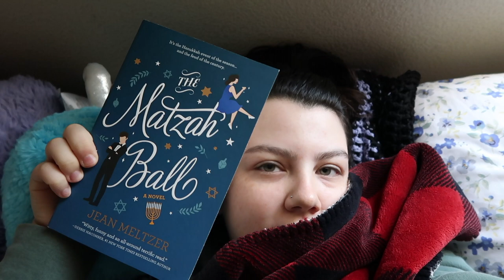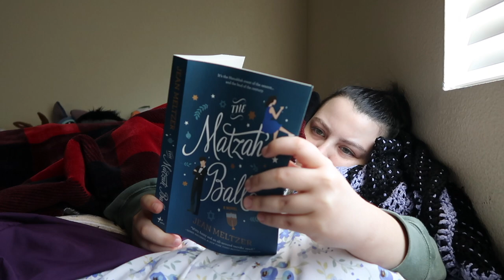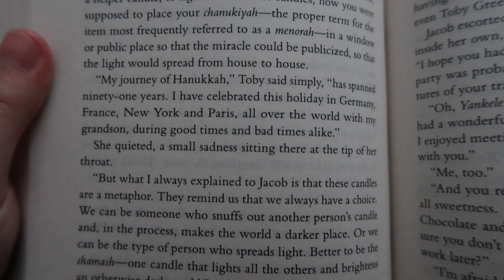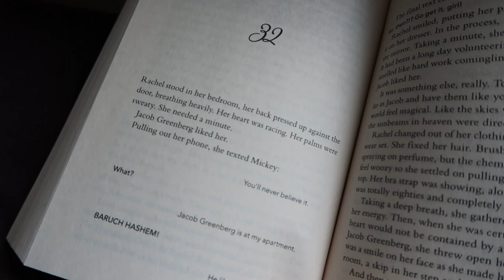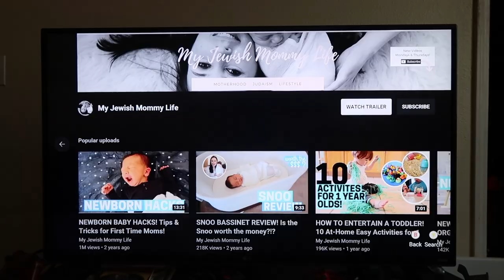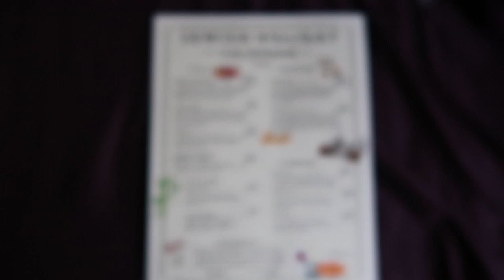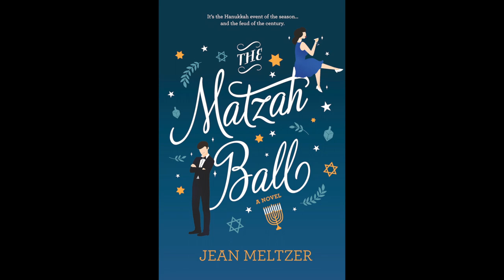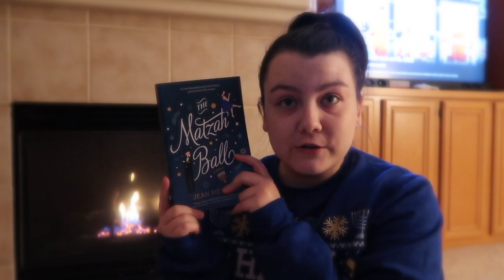"The Matzah Ball" by Jean Meltzer | Reading Vlog + Book Review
• Marion's Jewish Holiday Calendar

- Lauren Michele ❤︎

• If you've read this far, comment w/ your thoughts on "The Matzah Ball" by Jean Meltzer. 🕎